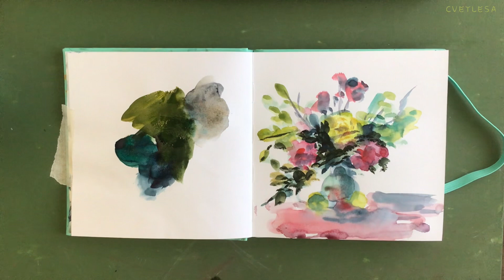🎨Акварельная зарисовка в скетчбуке 🌸 Рисовательная тренировка ✨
Привет!

Тренировочное рисование акварелью в скетчбуке.